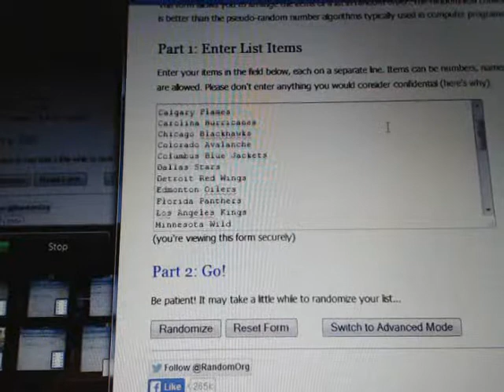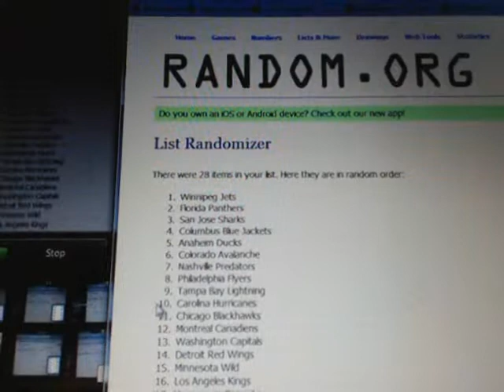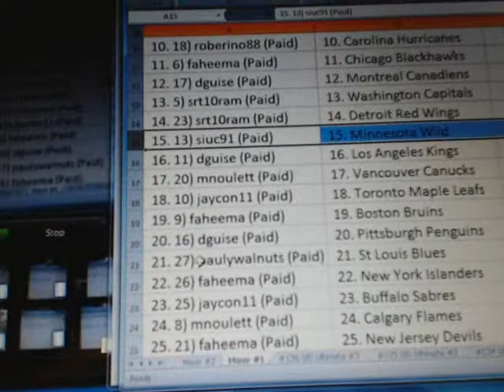11 Box Mixer 13-14 Panini Prime / UD Ultimate #1 NHL RANDOMIZER